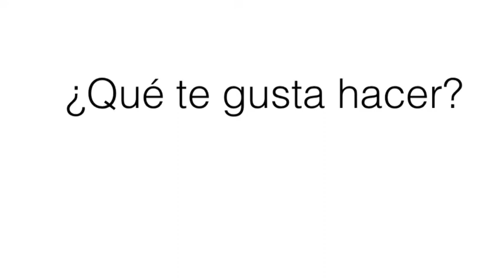Me gusta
How to ask and answer questions about what you like to do.